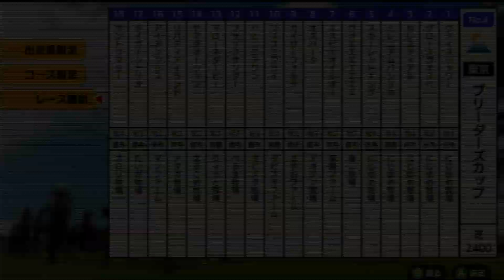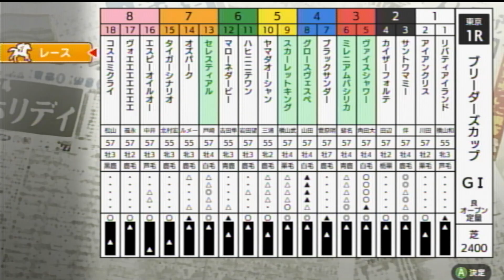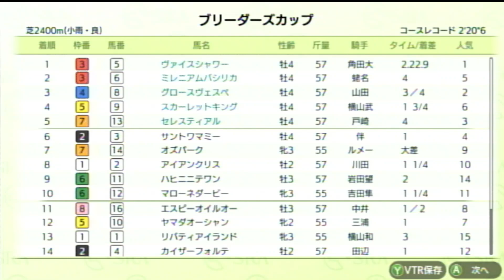ダビスタSwitchブリーダーズカップ オンライン対戦 part1437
ヴァイスシャワー★　　　　　　にじゆめ牧場★
グロースヴェスペ★　　　　　　にじゆめ牧場★
ヴォエエエエエエエ　　　　　　康二牧場
エスピーオイルオー　　　　　　楽園ファーム
オズパーク　　　　　　　　　　アオクン牧場
カイザーフォルテ　　　　　　　さやおファーム
コスユミクライ　　　　　　　　ダビスタファーム
ハヒニニテワン　　　　　　　　ダビスタ牧場
ブラックサンダー　　　　　　　べるき牧場
マローダービー　　　　　　　　りょうと牧場
ヤマダオーシャン　　　　　　　まるこめ牧場
リバティアイランド　　　　　　メダカ牧場
アイアンクリス　　　　　　　　マツファーム
タイガーシナリオ　　　　　　　たいが牧場
サントワマミー　　　　　　　　ネロリ牧場